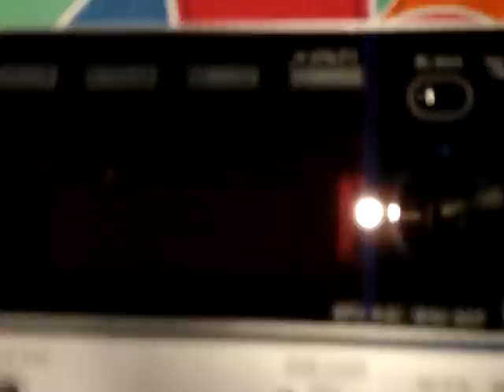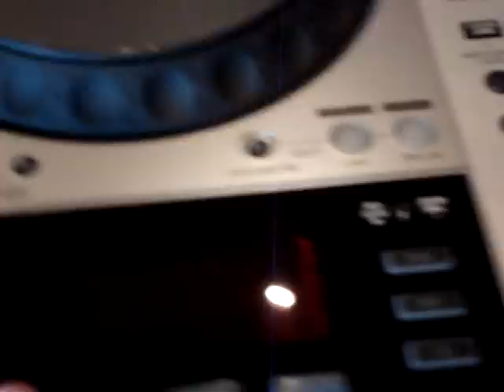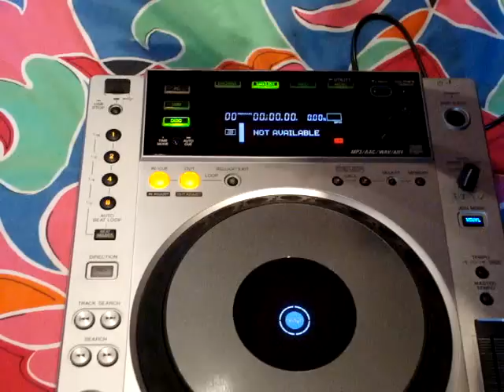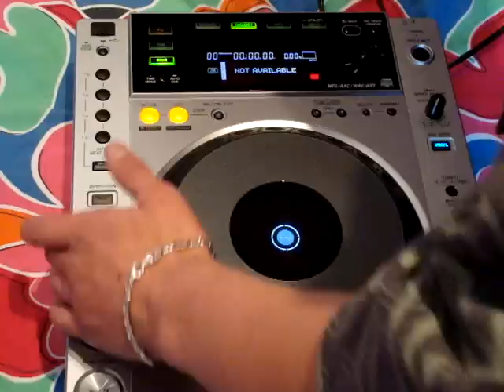Unboxing CDJ 850 (Deutsch)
Here is a unboxing Video from my New Cdj 850...a super CD- Player for a home Setup and a Studio...Co Moderator Björn

PS: im  Lieferumfang ist noch ein steurkabel für den Faderstart

Greetz Patrick